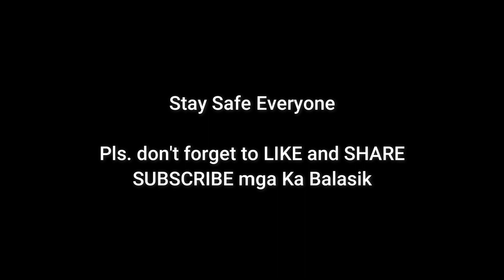GIYO Bicycle Tail Light R1 - Unboxing from Bikes & Hobbies Shop, Riyadh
Unboxing GIYO Bicycle Tail Light R1, very useful, easy to use for your safety.

Address : Riyadh Al Olaya Area - Mecca Road

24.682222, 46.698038